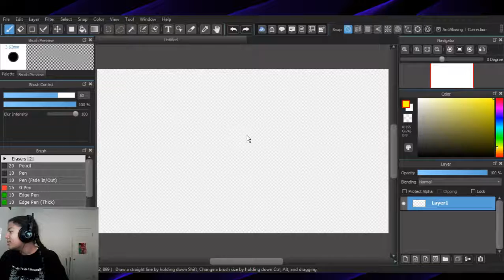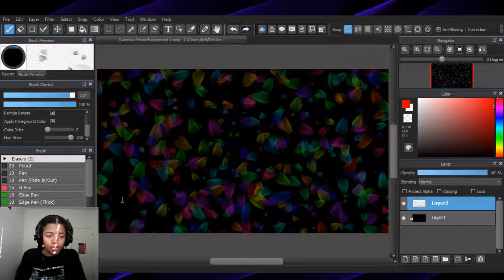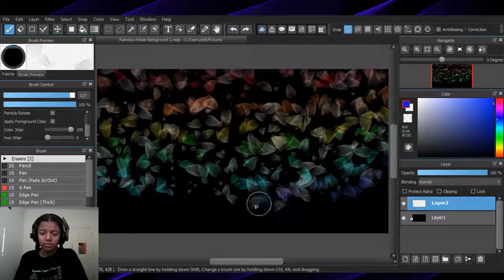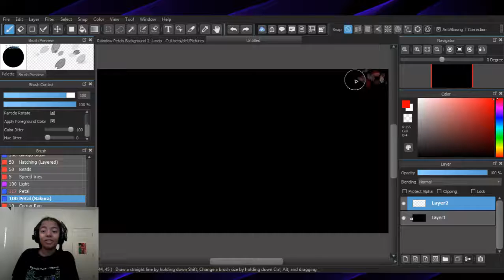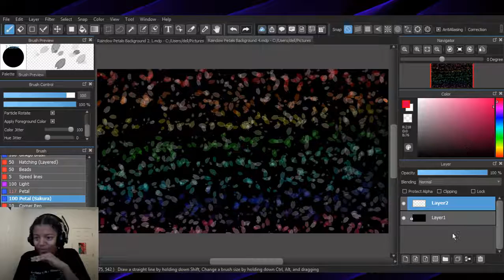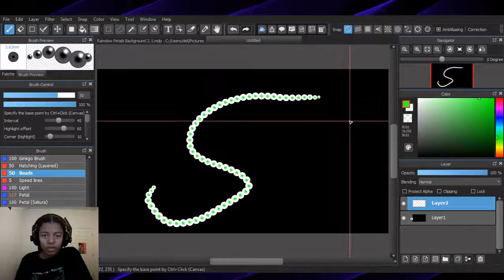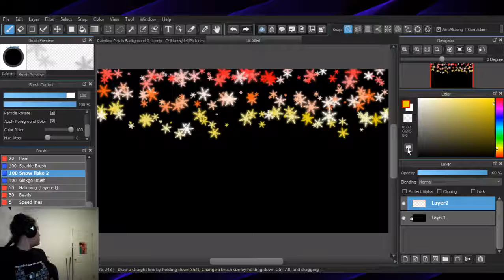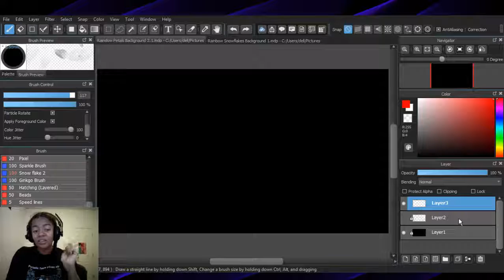Artober 2016 Stream: Day 15 | 2D Digital Art | Flower and Snowflake Backgrounds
So I made my art own challenge for October 2016 without any Halloween themed art.

Today I made some downloadable flower and snowflake backgrounds.

About this Game/Product/Creation

Credit: Artwork belongs to me, ScienceHerWay.

Time It Took: 41 minutes (more or less).

I hope you enjoyed this creation as much as I did making it! Make sure to test that like button by clicking it, comment and share my videos.

Social Media

My Work